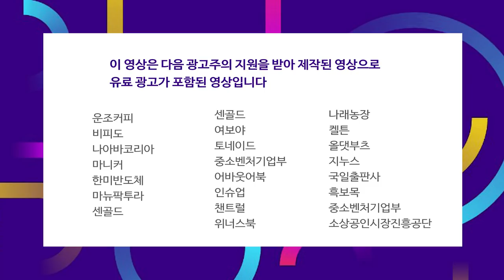'중국 반도체 대표주자' SMIC 제재 가능성에 하락한 주가의 배경은?